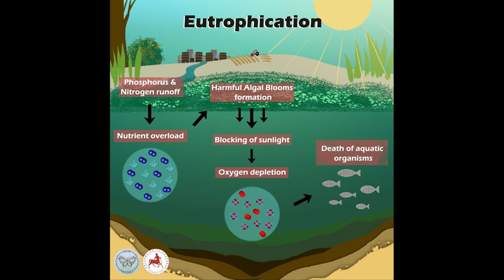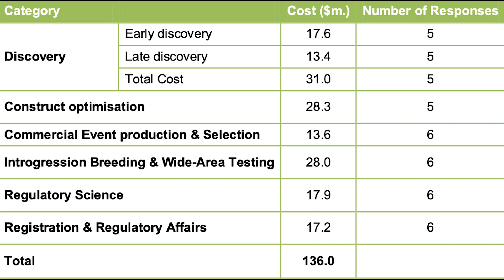To build or not to build a GMO organism? | Anastasios Platis & Katerina Patrinou | TEDxLarissaStudio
That is the question for our young representatives of the iGEM Thessaly 2022 team! Katerina & Anastasis aim to tackle a complicated question that has resulted in an ongoing debate in the upper echelons of the field of Synthetic Biology! Their response? Using GMOs as a weapon against a natural phenomenon that slowly destroys local and global ecosystems!

5. My name is Anastasios Platis, I’m 23 years old and I’m a student at the Department of Mechanical Engineering at the University of Thessaly.

I applied to iGEM because I find the idea of working with other scientists on such a great project, particularly exciting and rewarding.

My name is Κaterina Patrinou, I’m 18 years old and I'm a student at the Department of Computer Science and Biomedical Informatics at the University of Thessaly.

My willingness to participate in the team was based on my interest in science, my desire to broaden my academic horizons and my unbridled enthusiasm for volunteering. This talk was given at a TEDx event using the TED conference format but independently organized by a local community.